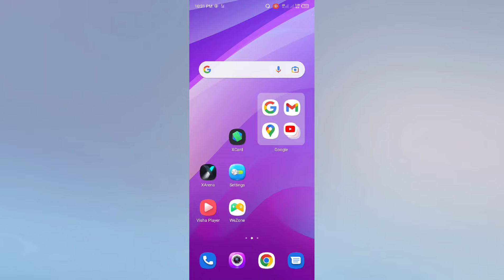infinix Hot 12 Screen Lock Sound How to use